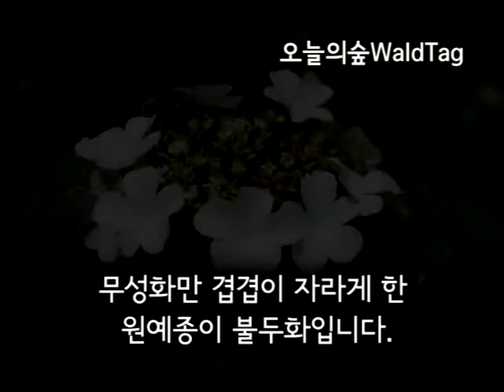2014백당나무 오늘의숲